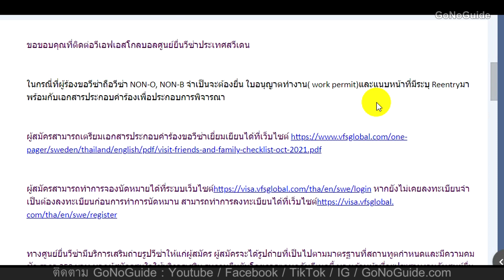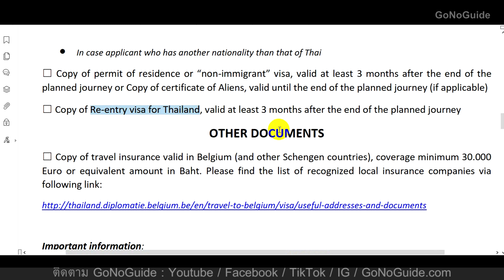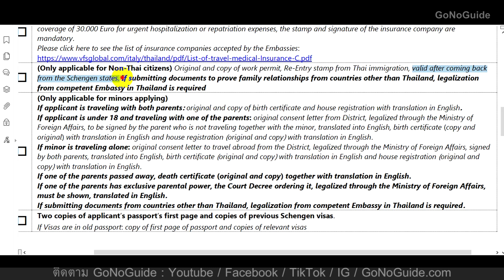ชาวต่างชาติ ที่อยู่ในไทย จะขอวีซ่าไปประเทศอื่นๆ สามารถยื่นในไทยได้มั้ย ใช้เอกสารอะไร | GoNoGuide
ชาวต่างชาติที่อาศัยอยู่ในไทย หรือทำงานในไทย ที่ถือวีซ่าระยะยาว แล้วจะขอีซ่าไปประเทศอื่นๆ เช่น อเมริกา ยุโรป อังกฤษ ออสเตรเลีย สามารถขอยื่นเอกสารในประเทศไทยได้

ใช้เอกสารอะไรเพิ่ม ดูในวิดีโอได้เลย